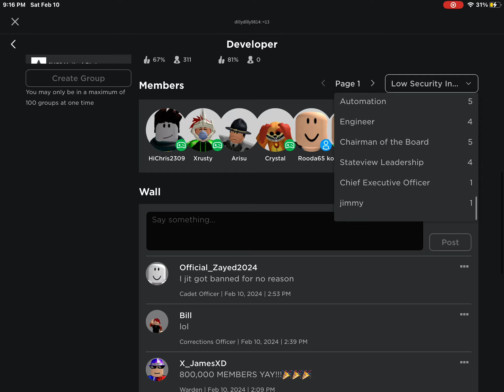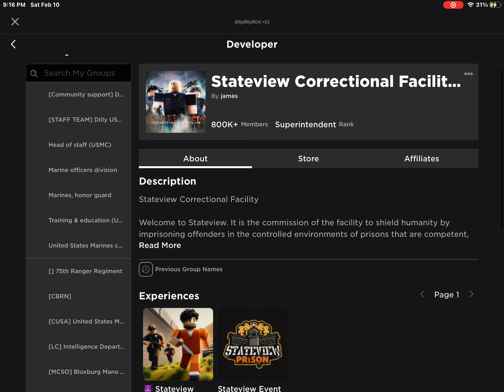Day in a life as a superintendent in stateview prison Part 1￼